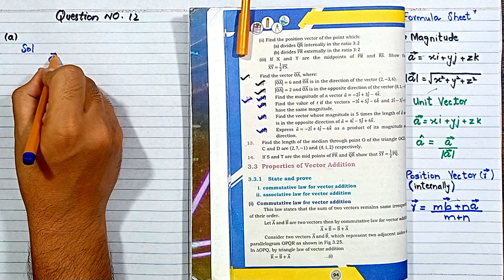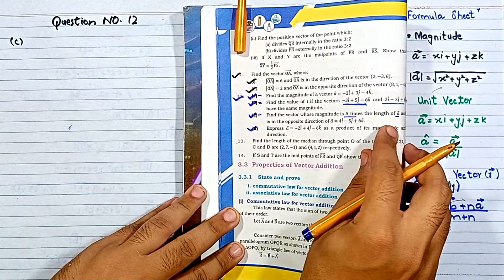Chapter 3 Exercise 3.2 Question 12(a,b,c,d) Class 11 Maths Sindh Board new book Mathematics | Vector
join our whatsapp group for notes ,past paper, guess paper and educational news and information in pdf form

👉Join Our Whatsapp Group For Education update and Notes and important Paper all Subject in pdf Form
✨Class 11
👆if you see difficulty to join Whatsapp group through above link kindly join follow Link for boths class 11 & 12